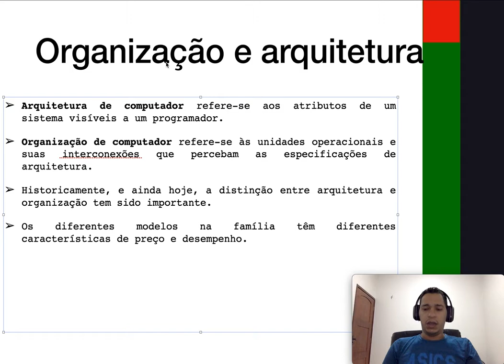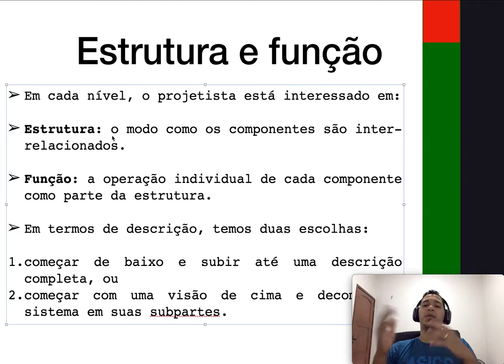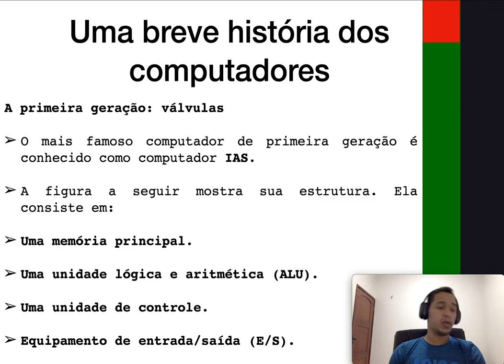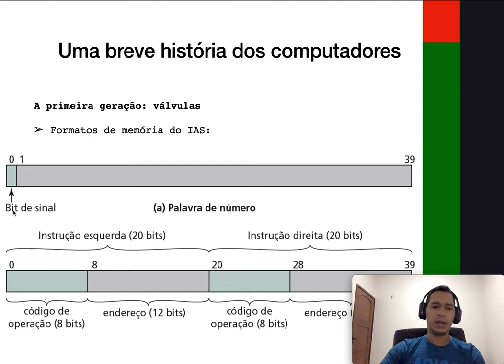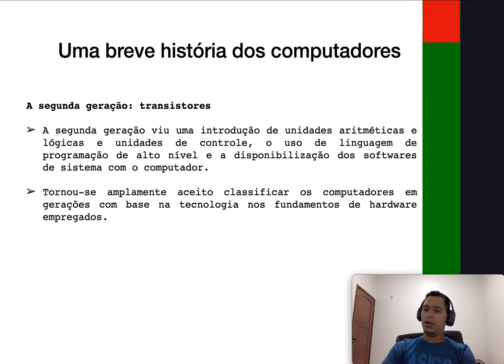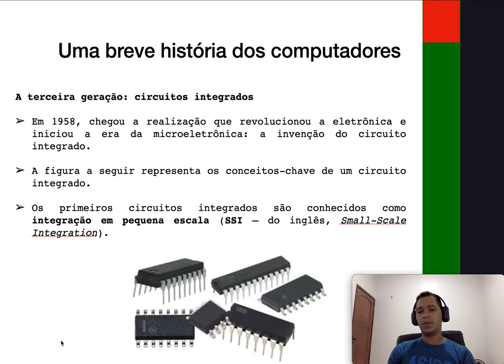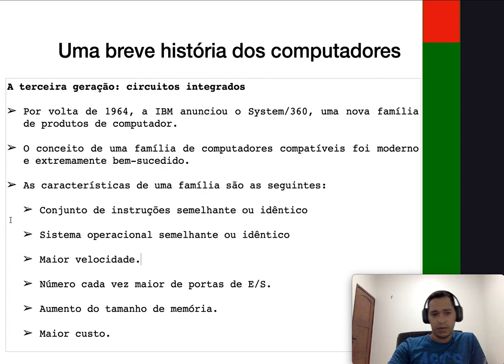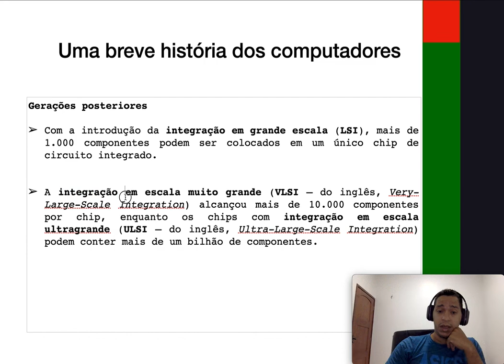Aula01.1 [AC] - Evolução do computador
Aula01.1 [Arquitetura de Computadores] - Evolução do computador.key